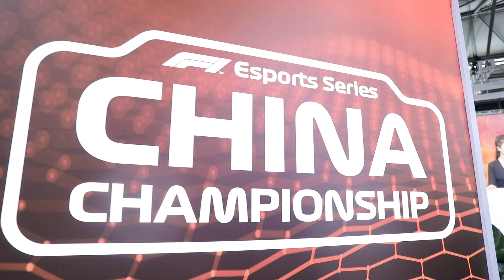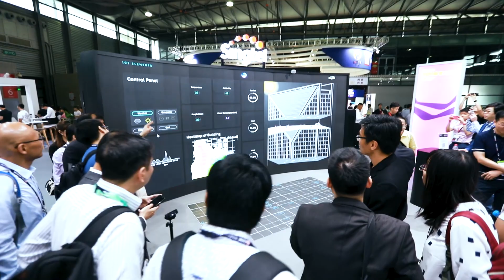The 4th Dimension of Space – Diomedes Kastanis, Head of IoT, Singtel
Singtel IoT demonstrates the applicability of a 4-dimensional digital harmony – an integration of Singtel’s AI-driven IoT network, people, space, and things – to smart buildings, and how it increases productivity, improves cost efficiency, and augments business outcomes.